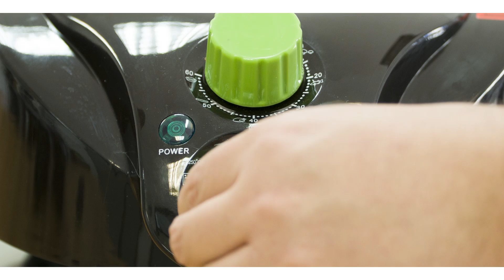Patatas fritas dietéticas | Cecofry Compact Plus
Receta de patatas fritas en la freidora dietética Cecofry Compact Plus.